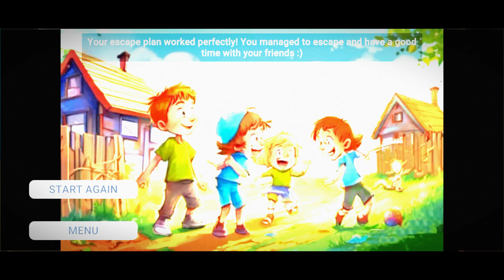Mummy And Papa Funny Games Schoolboy Escape: Runaway Gameplay 2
Schoolboy Escape: Stealth Runaway is an immersive first-person survival horror game challenges you into a world of fear and tension. The Protagonist is a schoolboy locked in his house district parents who force him to do his homework.But instead of boring assignments, he dreams of escaping to play outside with his friends. Yourmission is to help him execute this daring plan,avoiding his parents and using all available means to run away.